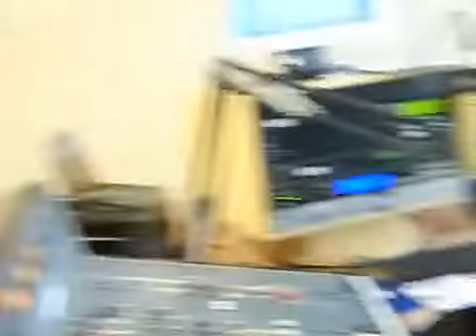Incest-The Great Family Secret1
The topic of incest is a great taboo in many cultures; including the most civilised ones. For whatever reason, it still goes on today leaving in its trails scarred and damaged victims.

Many young women or men have had to keep a tight lip on the affair, but the emotional wounds and psychological damages are yet to be fully healed.

In this broadcast we delve into this topic and to discover the Whys, Whats, Hows and the Whens of this great family secret.